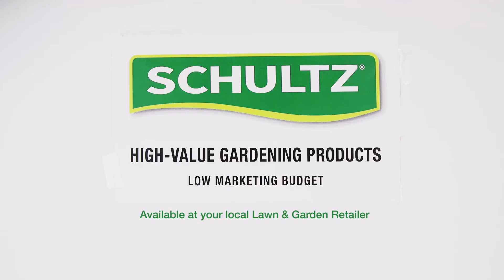Schultz African Violet Plus